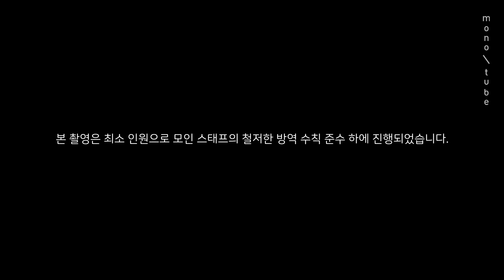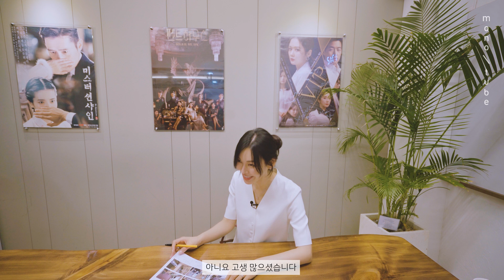(ENG)김소연 월드 #1 [모노튜브]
*본 촬영은 최소 인원으로 모인 스태프의 철저한 방역 수칙 준수 하에 진행되었습니다.

[Monolog]
김소연 월드 #1
"시즌2의 세 달이 참 벅찬 스케줄이었어요"
'펜트하우스2' 종영 후, 꿈같은 휴식기를 얻은 김소연의 일상 공개!
사전 미팅에서의 취향 고백과 브이로그를 위한 버킷리스트 작성,
제주도로 휴가를 떠난 김소연과 이상우의 엉뚱X코믹 '신혼 바이브' 셀프 카메라!